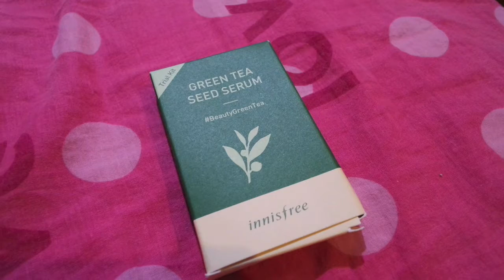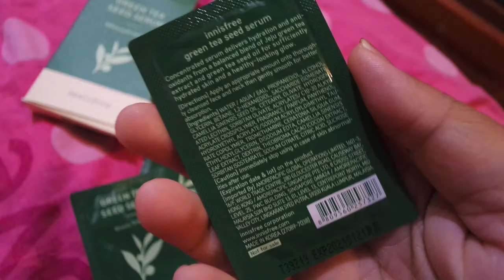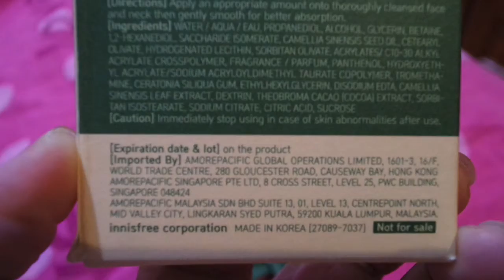[VLOG] Beli Fish Manhattan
Last late vlog..!!

Pergi beli fish n chip kan masa tu rm10 kalau tak silap then pergi redeem sekali innisfree serum kalau tak silap lupa dah hahaha

XOXO
Love Farah